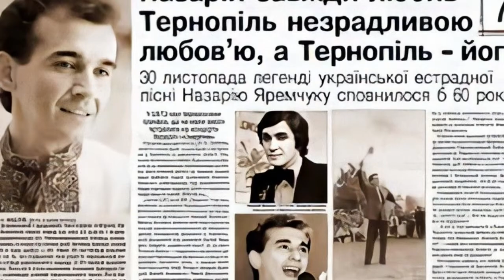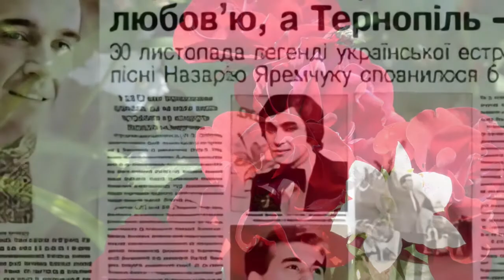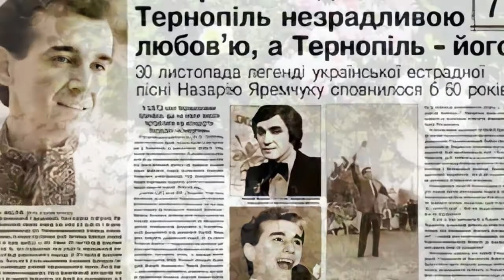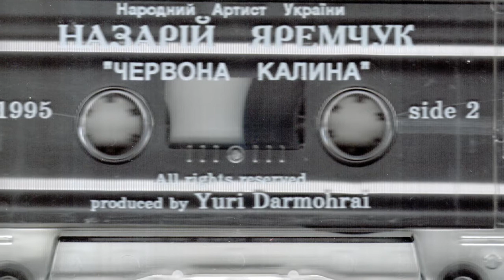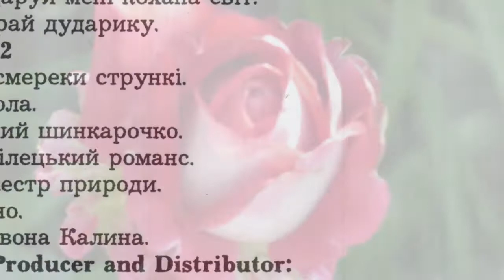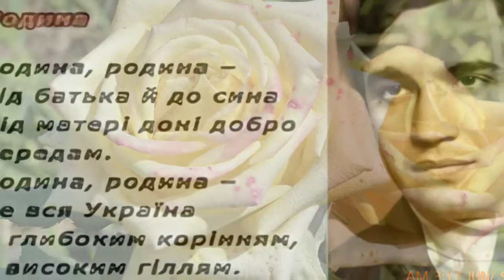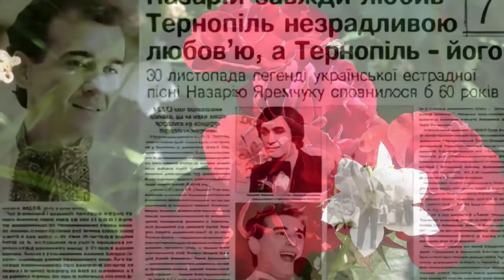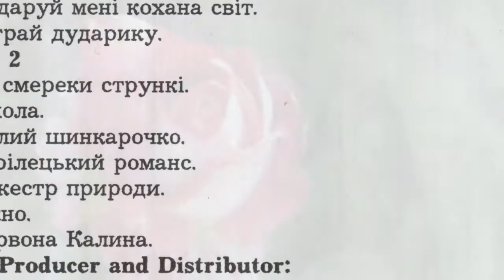Rus'-Ukrainian singer Nazariy Yaremchuk - Назарій Яремчук, recordings in the US. ЧЕРВОНА КАЛИНА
RUS'-Ukrainian recordings in the US. Cheektowaga, NY. 1995. "ЧЕРВОНА КАЛИНА", Nazariy Yaremchuk - Назарій Яремчук. Ukrainian  singer (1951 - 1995).

Олена Гордієнко:
1.Там, за дорогами
2.Забудеш
3.Подаруй мені, кохана, світ
4.Заграй, дударику!
5.Віхола
6.Де смереки стрункі
7.Стрілецький романс
8.Налий, шинкарочко!
9.Оркестр природи
10.Вікно
11.Червона Калина